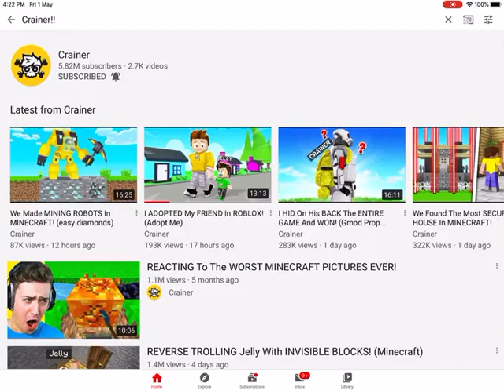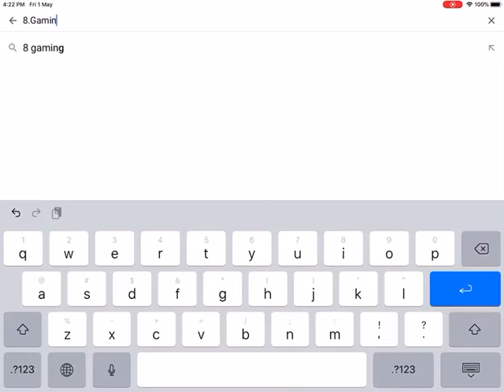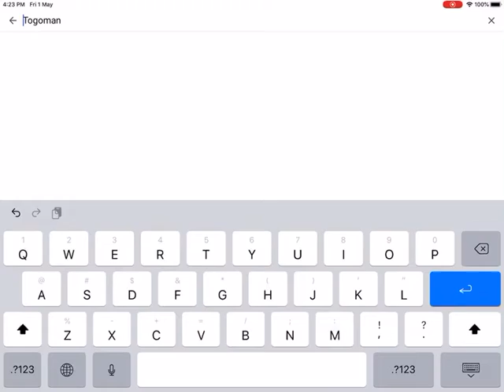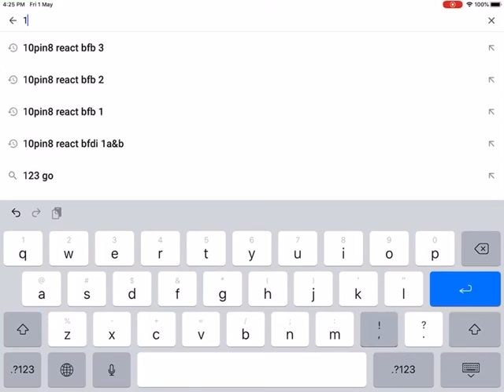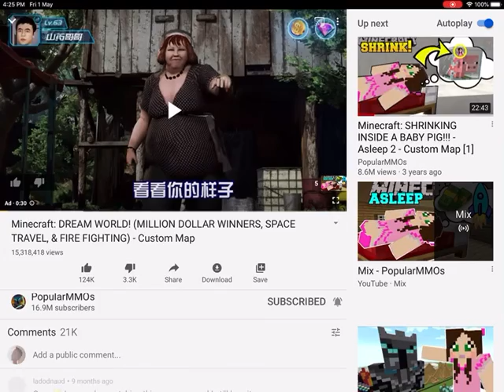Top 10 tubers requested by Everlxxing